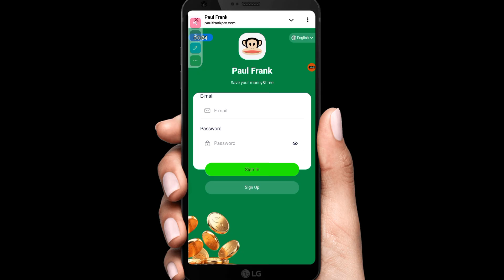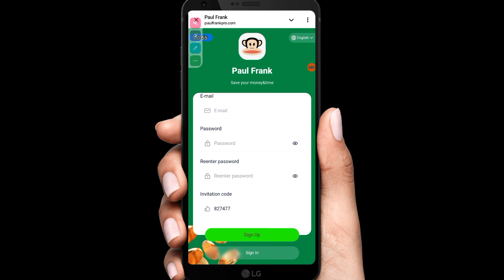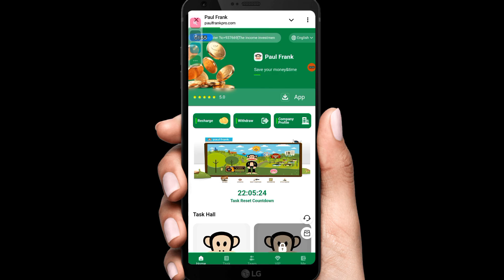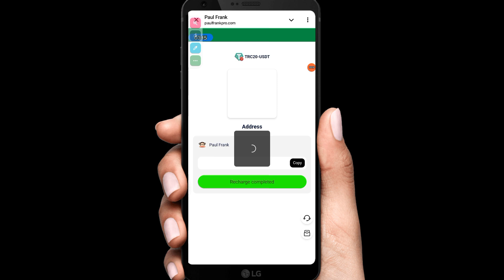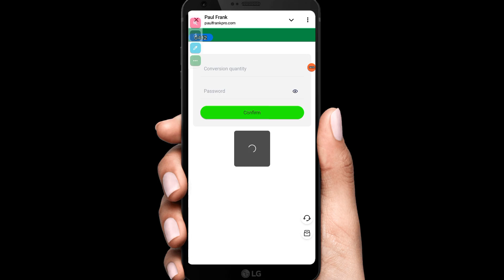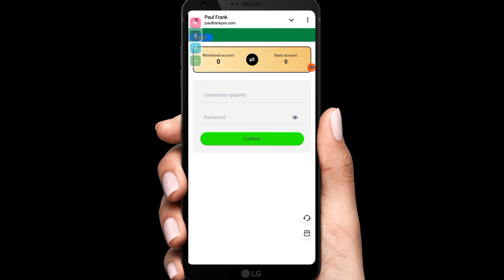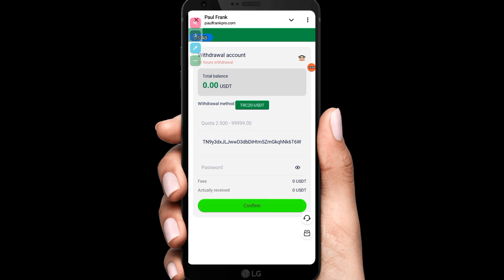New USDT mining site| Online earning site| USDT money making app 2024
New USDT mining site | Free USDT mining site| Online earning site| USDT money making app 2024

[The income obtained on the same day can be withdrawn immediately, the contract is valid for 80 days, and the contract can be terminated freely after 30 days, and the principal will be returned]
VIP1: Level recharge 10 USDT, daily income 2.8 USDT
VIP2: Level recharge 23 USDT, daily income 6.9 USDT
VIP3: Level recharge 75 USDT, daily income 22 USDT
VIP4: Level recharge 220 USDT, daily income 68 USDT
VIP5: Level recharge 700 USDT, daily income 225 USDT
VIP6: Level recharge 1500 USDT, daily income 500 USDT
VIP7: Level recharge 3500 USDT, daily income 1180 USDT
VIP8: Level recharge 6500 USDT, daily income 2200 USDT
VIP9: Level recharge 12000U SDT, daily income 4200 USDT
VIP10: Level recharge 20,000 USDT, daily income 7,500 USDT
For example:
Level A rebates 15%, recharge 1,000 USDT to get 150 USDT
Level B rebates 3%, recharge 1,000 USDT to get 30 USDT
Level C rebates 1%, recharge 1,000 USDT to get 10 USDT
For example:
If D recharges 1,000 USDT, C gets 150 USDT, B gets 30 USDT, and A gets 10 USDT
Commission points will be directly deposited into your account and can be withdrawn immediately!

crypto expert naaz
new USDt mining site
new quantitative mining plateform New
free USDT earning tips
Best USDT mining site
tron cloud mining site today
Make money online
Long term investment project
Long term USDT money making app
crypto currency